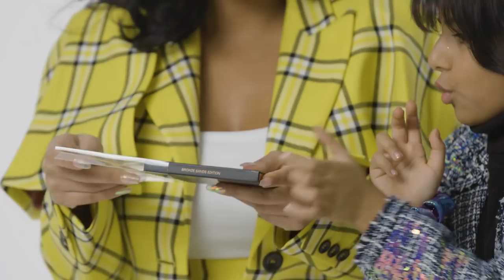Huda Kattan and Her Daughter Try 9 Things They've Never Done Before | Allure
Huda Kattan tries nine thing she's never done before with the help of her daughter and husband.